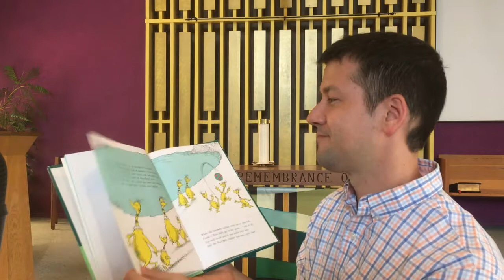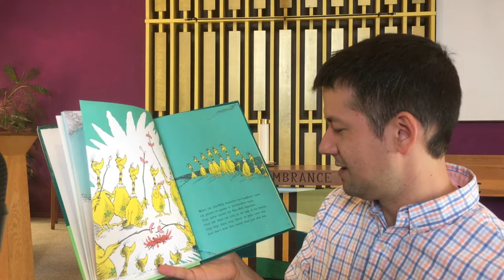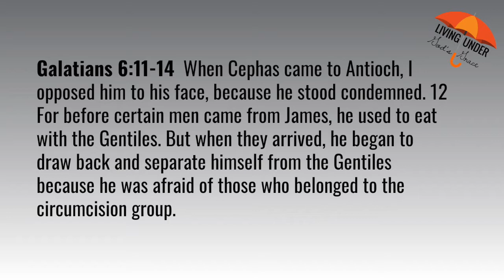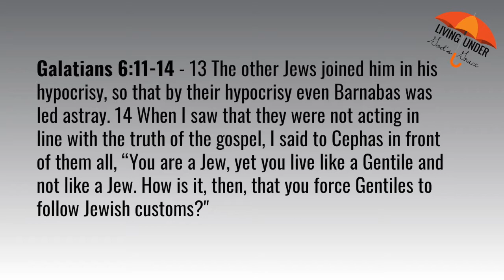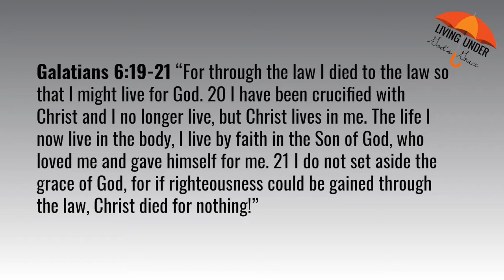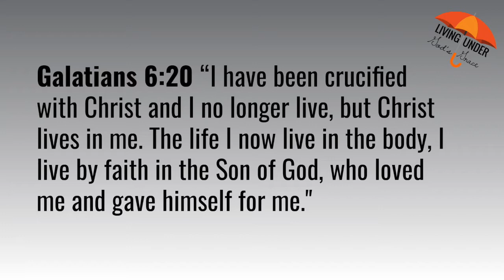Dealing with disagreement? -- Sermon on Galatians 2:11-21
Sermon on Galatians 2:11-21
Series: Live under God's Grace
Theme: "Sin divides, grace unites"

Saviour of the Nations Lutheran Church, Vancouver, BC

This September, the lessons we have in worship help us face the tensions that exist with other people because of sin. In our worship series we are looking at how God's grace helps us overcome those things that keep us apart.